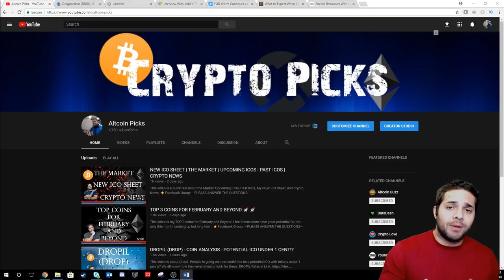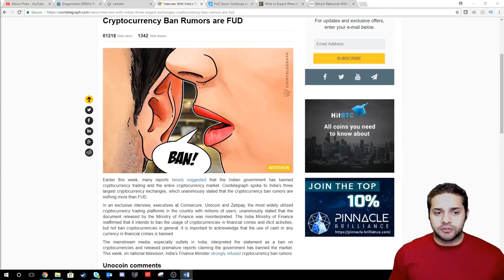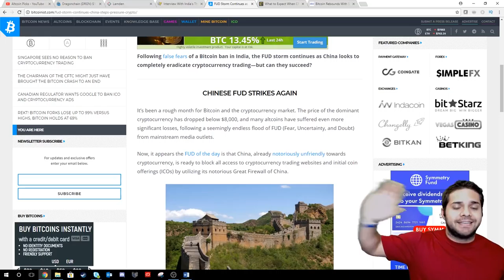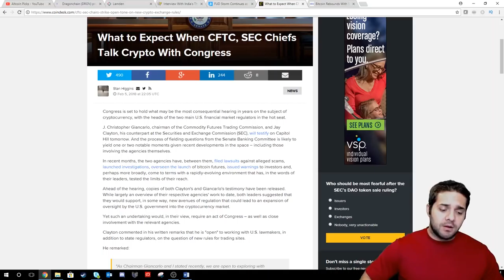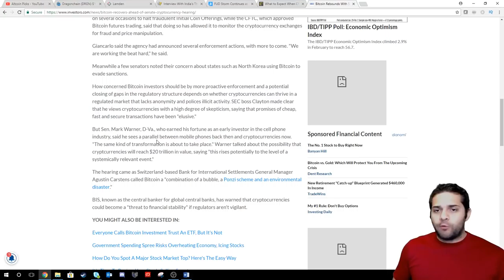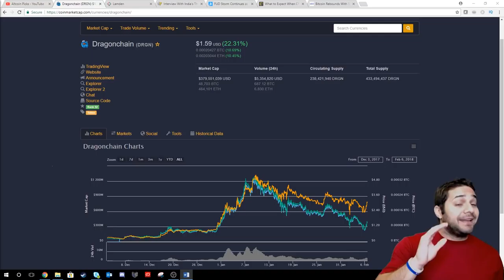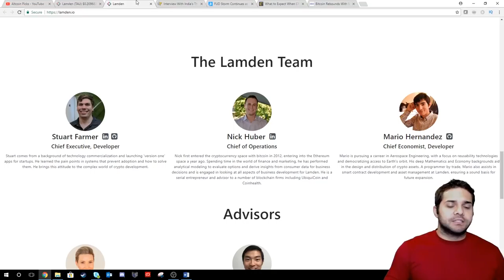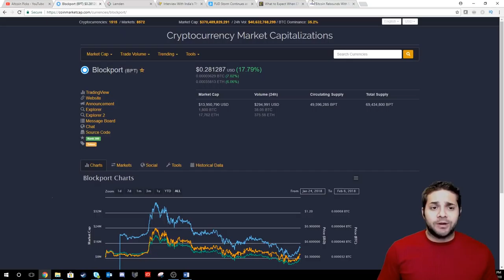IS CRYPTOCURRENCY DYING?? NO IT IS NOT DYING!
This video is a quick talk about if crypto is finally dying. The FUD going on, and coins i'm looking at. Also, talk about the SEC meeting a bit.